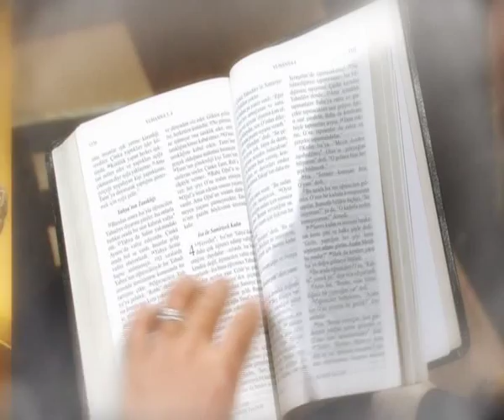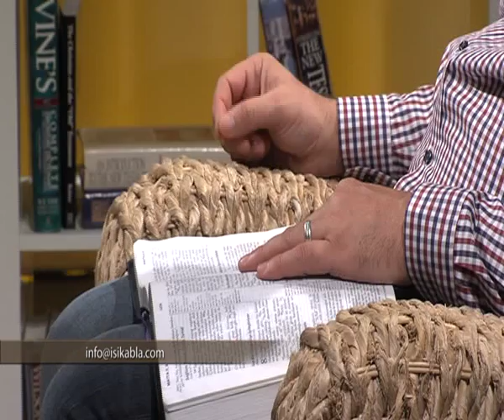39. Bölüm Felçli Hastanın İyileşmesi ve Günahlarının Bağışlanması